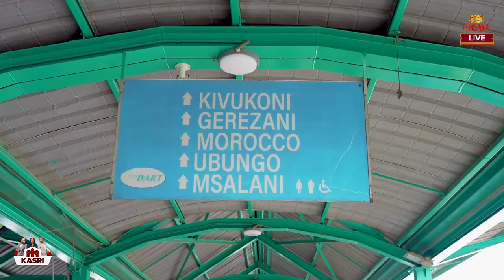MWENDOKASI KUNA WIZI, TUMEZINDUA MASHINE MPYA | DKT KIHAMIA | KASRI LA KIKEKE